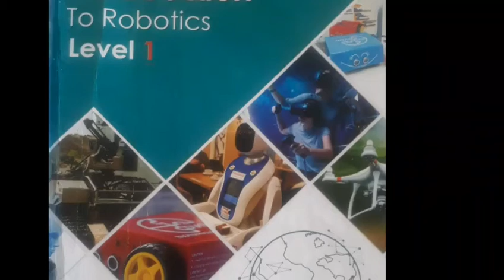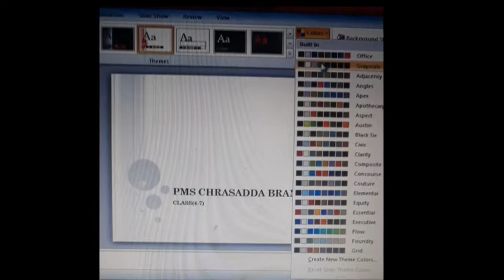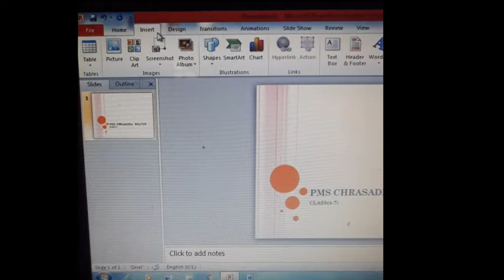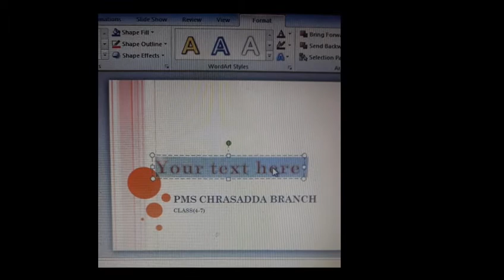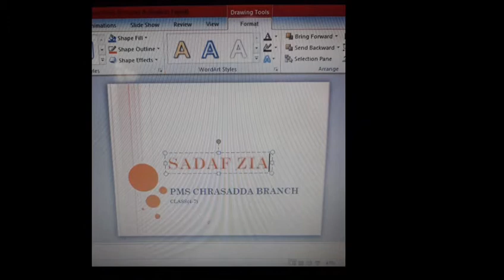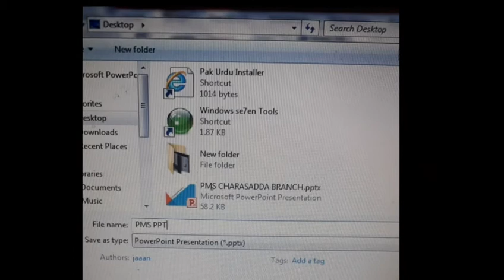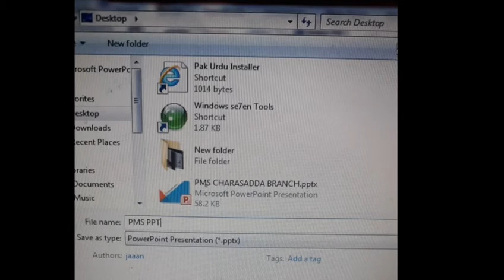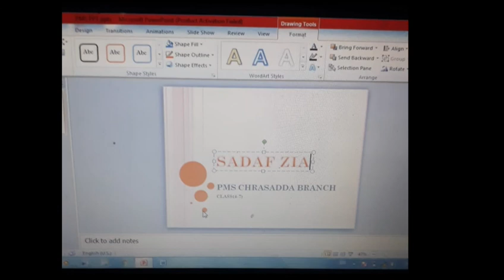LECTURE#66:ROBOTICS GRADE(4-7):CHAPTER#7(REVISION)